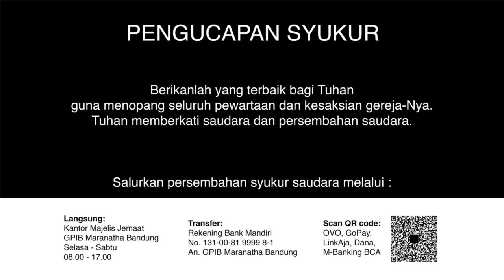Ibadah Rumah Tangga 12 Agustus 2020 GPIB Maranatha Bandung